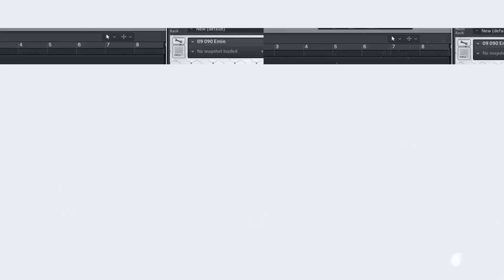Hit Life 2: Modern Hip Hop - Trailer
Big Fish Audio is proud to present Hit Life 2: Modern Hip Hop.  The sound of modern Hip Hop is an elusive beast, but Hit Life 2 has the punch and intensity to capture it in every kit.  From deep 808 basses and punchy drum loops to hand-crafted synth leads and vocal chops, Hit Life 2 has every tool to bring the sound of Modern Hip Hop to life.  50 full construction kits with every element broken out, including drum stems, drum one-shots and midi files place months worth of recording sessions at your finger tips to start new tracks or help augment ongoing projects.  This library is the absolute pinnacle of radio-ready production quality and with perfect loop points, 24-bit quality and a simple layout, the next top chart hit is just a drag and drop away.  Hit Life 2 is a must have for the serious producer and will not disappoint.